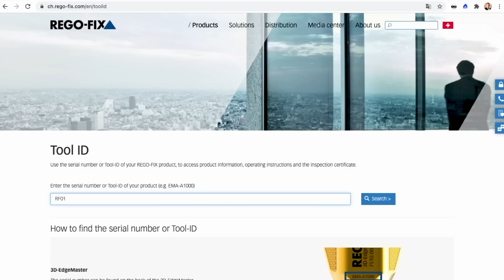How can this help you take care of your CNC machines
Ana Fernanda Melendez of MTDCNC is with David McHenry of REGO-FIX to talk about some easy ways to care for CNC machines. David highlights the importance of knowing the condition of the spindle, which can be done with a simple MasterBar measuring system. The system allows users to measure runout and how accurate the machine is moving in the Z axis. This makes it easy for users to have more visibility on spindle condition and whether it’s time to call in a professional to regrind or rebuild the spindle. Basic features on the MasterBar include 3 microns TIR, 3 microns cylindricity, and a gold ring with a QR code that takes the user directly to the certificate for that MasterBar. The second important aspect ,CNC machine care is keeping the spindle clean. David demonstrates how Spindle Taper Cleaners work by cleaning the mating contacts to remove dirt, debris, and oil, all of which can negatively impact TIR, clamping force, and repeatability.